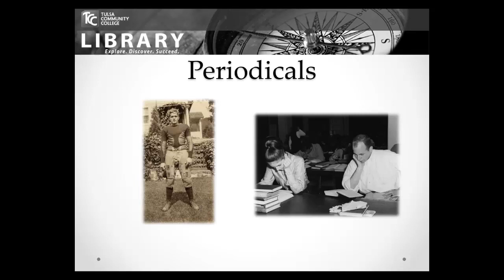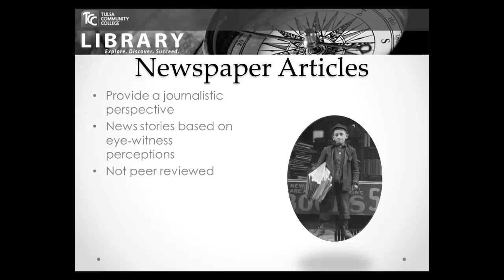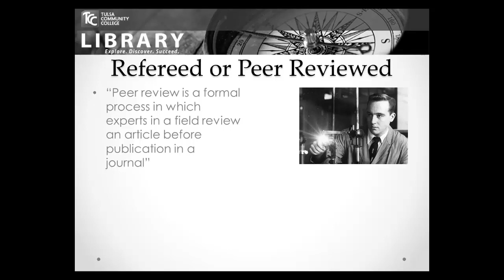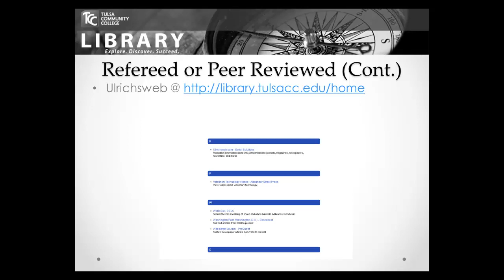Journals, Newspapers, and Magazines @ TCC Library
A brief introduction to the terminology of periodicals and peer review